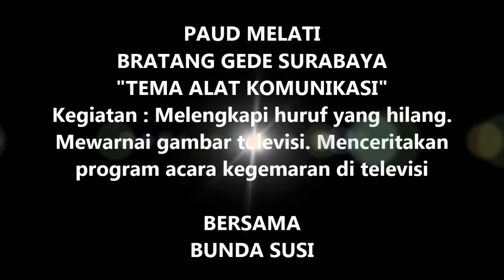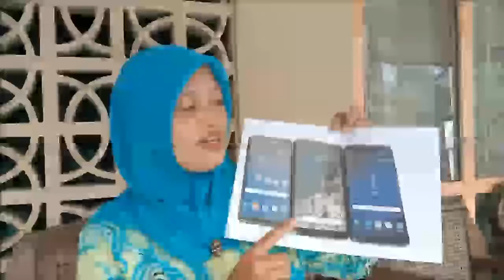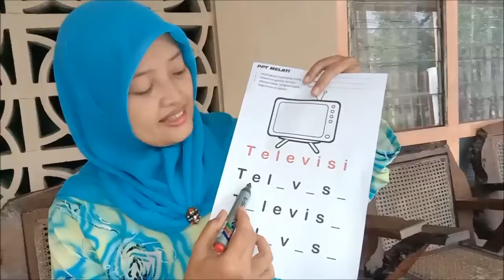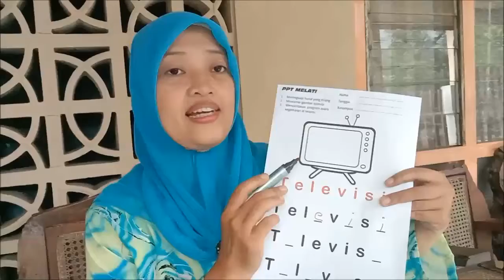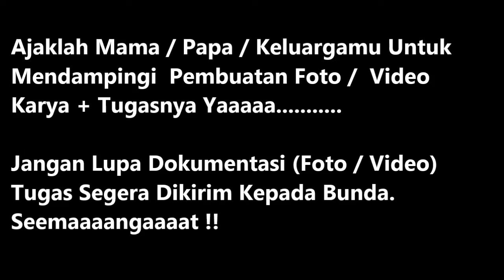Video Paud Tema Alat Komunikasi - Kegiatan Melengkapi Huruf, Mewarnai Gambar Televisi Dan Bercerita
Bersama Bunda Susi